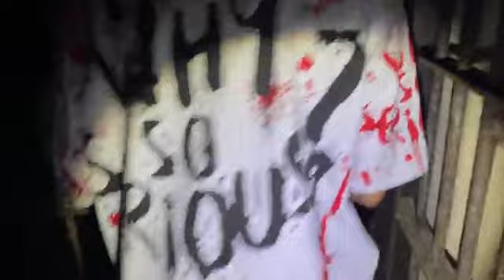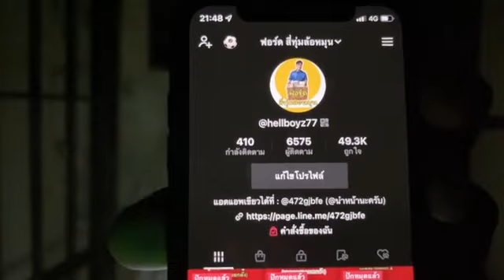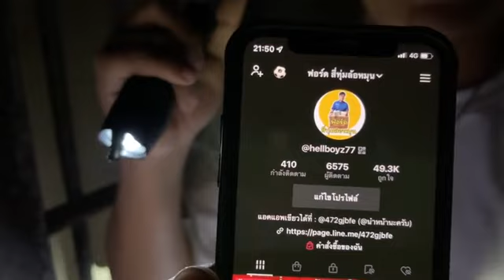มัดรวมV 2 EP 105 ตาeแล้วไปไหน